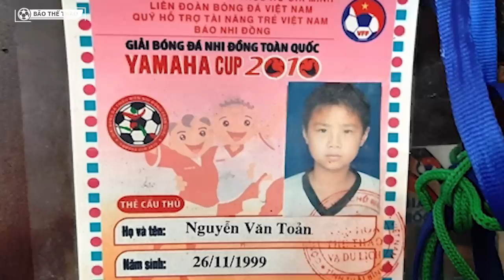Sự Thật Sốc Về Thử Môn VĂN TOẢN | Không Thể Ngờ Văn Toản Lại Trải Qua Những Điều Khủng Khiếp Đến Vậy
1. Văn Toản là ai?

Văn Toản tên đầy đủ là Nguyễn Văn Toản, sinh ngày 26 tháng 11 năm
1999, quê ở Hải Phòng. Nguyễn Văn Toản là thủ môn trẻ của đội tuyển
bóng đá U22 Việt Nam tham dự SEA Games 30 năm 2019, cậu sở hữu
chiều cao ấn tượng với 1m85, vóc dáng cao ráo, vạm vỡ của Văn Toản đủ
lấn át khí thế và tinh thần đội bạn trong mỗi dịp ra sân.
Nhờ có ngoại hình nổi bật nam thủ thành cũng được lọt vào trong danh
sách các thủ môn đẹp trai nhất của bóng đá Việt Nam, và được khen có
gương mặt hiền lành và nụ cười dễ mến. Cùng mình tìm hiểu nhiều hơn
về tiểu sử, sự nghiệp của Văn Toản nhé!
2. Văn Toản - Từ cậu thợ nhôm đến thủ thành vàng của U22 Việt Nam
Nuôi dưỡng đam mê với trái bóng từ khi còn nhỏ, Văn Toản ngày ấy chỉ
chơi với quả bóng nhựa sau giờ học cùng với bạn bè. Cho đến khi vào lớp
11, cậu tham gia đá bóng giải học sinh ở huyện, với sức bền và chiều cao
vượt trội cùng với khả năng làm chủ của mình, Văn Toản thực sự đã lọt
vào tầm ngắm của các huấn luyện viên thuộc trung tâm đào tạo trẻ bóng
đá Hải Phòng.
Thế là những ngày tháng sau đó, Văn Toản được trung tâm dìu dắt, tôi
luyện để có những bước đệm vững chắc trở thành một thủ thành như hiện
nay. Tuy nhiên, sự kiện nhận án kỷ luật và nhận quyết định rời đội vào
năm 2016, là một cái giá đắt cho sai lầm của Văn Toản, giúp anh nhận
được bài học đường đời đầu tiên trong sự nghiệp làm thủ thành của mình.
Anh phạm nội qui của đội, sinh hoạt vô kỷ luật, nên dẫn đến việc bị cắt
hợp đồng và trả về.
Sau đó cậu về nhà và phụ việc cho gia đình một thời gian, làm đủ nghề,
từ bưng bê, tới shipper, được một thời gian ngắn thì chán, chuyển sang
làm thợ cắt nhôm kính cùng với chú hàng xóm. Nhưng nỗi nhớ về trái

bóng và sân cỏ vẫn luôn nung nấu trong chàng trai trẻ, khiến Văn
Toản không từ bỏ ước mơ, mà ngày nào cũng sẽ ra sân bóng luyện tập.
Nhưng rồi điều may mắn cùng không bỏ cậu mà đi. Một ngày nọ, huấn
luyện viên Nguyễn Đức Cảnh gọi Toản quay lại vì đội đang bí người, thế
là toản gật đầu.
Vòng đầu tiên của V-League 2019, Toản vẫn ngồi dự bị nhưng thủ môn
Phan Đình Vũ Hải bất ngờ bị chấn thương và bước ngoặt đến với Toản từ
ấy. HLV Trương Việt Hoàng và Nguyễn Đức Cảnh cùng thống nhất đưa
Toản lên bắt chính từ vòng 2.
“Không có gì phải lo cả, cậu cứ bình tĩnh tự tin, cứ coi khung thành là…
nhà của cậu. Hãy tỏa sáng theo cách của mình”, HLV Việt Hoàng vỗ vai
Toản bảo thế. Toản chỉ trả lời thật ngắn “vâng ạ” và cái cách mà Toản tỏa
sáng khiến HLV Park Hang-seo đưa tên anh vào danh sách đội U.23 VN
dự vòng loại U.23 châu Á 2020 vào tháng 3. Rồi mới đây là đội tuyển
VN.
Vào tháng 03/2019, cơ hội một lần nữa mở ra với Văn Toản khi anh
được HLV Park Hang-seo triệu tập lên vào đội tuyển U23 Việt Nam tham
dự vòng loại U23 châu Á. Tiếp đó, tháng 06/2019, Văn Toản đã vượt qua
đàn anh Bùi Tiến Dũng để trở thành một trong 3 gương mặt thủ môn nằm
trong tuyển Việt Nam tham dự giải giao hữu King&#39;s Cup 2019 tại Thái
Lan.
Vào chiều ngày 28/11/2019, Văn Toản trở thành thủ môn bắt chính của
đội tuyển Việt Nam trong trận đấu với U22 Lào, anh để lọt lưới một bàn
trong trận đầu bắt chính.
Tiếp đến là màn thi đấu với Thái Lan nam thủ môn 9x đã mắc sai lầm
và để lọt lưới những phút đầu tiên. Ở phút thứ 5 của trận đấu, khi thực
hiện pha phát bóng lên trên, Văn Toản đã mắc sai lầm nghiêm trọng trong
việc xác định hướng bóng. Bóng bay lên đập thẳng vào người Supachai
Jaided của đội Thái Lan rồi...nảy ngược vào lưới Việt Nam trước sự ngỡ
ngàng của người hâm mộ. Sau pha &quot;phản lưới nhà&quot; này, Văn Toản ngồi
bệt xuống đất với gương mặt thất thần. Hẳn ngay cả chàng thủ môn trẻ
cũng không nghĩ rằng mình sẽ mắc phải pha sai lầm ngớ ngẩn đến thế.
 Tiếp theo đó,Ở phút thứ 11, khi số 17 đội Thái Lan Suphanat Muenta
thoát xuống khung thành Việt Nam và tung cú dứt điểm, Văn Toản đã có
một pha dâng lên cản phá rất nhanh chóng. Tuy nhiên, cú đẩy phóng thiếu
chính xác đã đưa bóng bật lại ngay tầm chân của cầu thủ số 17 một lần
nữa, tạo cho tiền đạo U22 Thái Lan một cơ hội quá tốt để ghi bàn vào
khung thành trống không của Việt Nam, nhân đôi cách biệt cho &quot;Voi
Chiến&quot;.HL‌V Nguyễn Đức Thắng cho rằng yếu t‌ố Kin‌h nghiệm cộng với
tâ‌m l‌ý căng cứng khiến cho thủ môn Văn Toàn liên tụ‌c mắc sai lầm ở
trận đấu với U2‌2 Thái Lan.
Sau trận đấu này, Văn Toản gặp rất nhiều áp lực từ cộng đồng cư dân
mạng. Tuy nhiên đa số người cũng hiểu rằng , bởi lẽ Văn Toản là chàng

trai ít tuổi nhất của đội tuyển Việt Nam, kinh nghiệm của anh chưa có
nhiều. Bên cạnh đó, có lẽ còn do ảnh hưởng về mặt tâm lý khi đối phải
đầu với Thái Lan mới khiến cho chàng thủ môn này phạm phải sai lầm.
Rất may,u 22 lúc đó đã biết vượt qua thời khắc khó khăn để có được kết
quả có lợi cho mình, khiến cho đội tuyển Thái Lan phải xách Vali trong
nước mắt về nước sớm. Mình tin rằng, qua trận đấu này, Văn Toản sẽ
trưởng thành hơn.